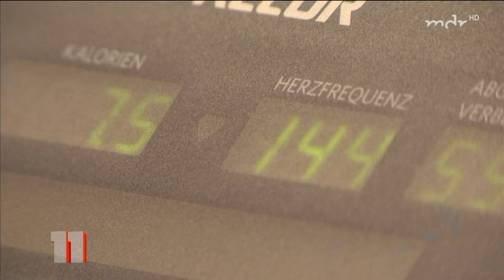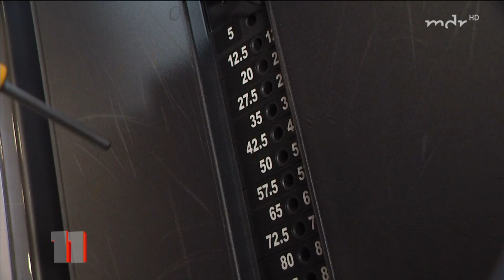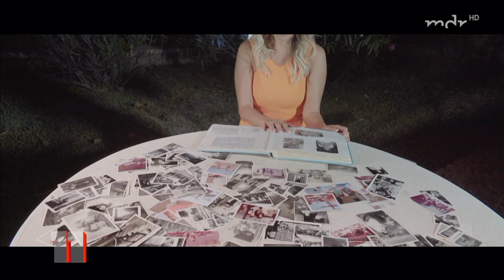Annemarie Eilfeld bei "MDR um 11"